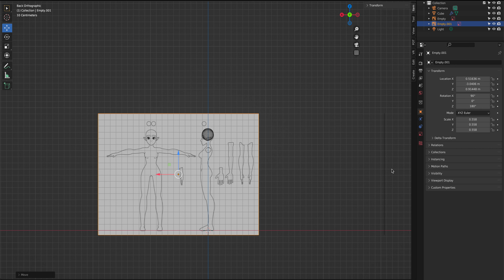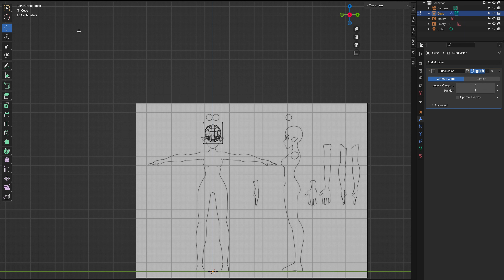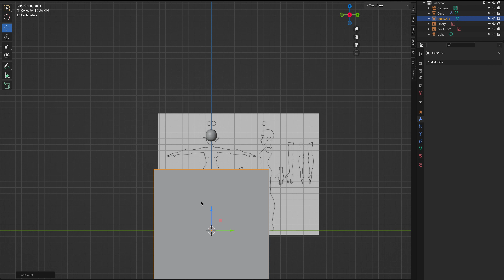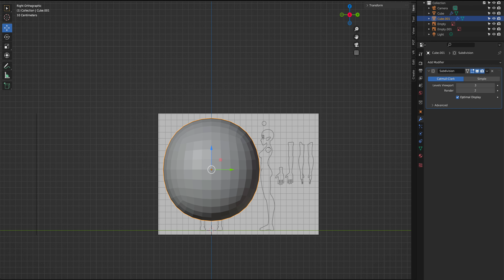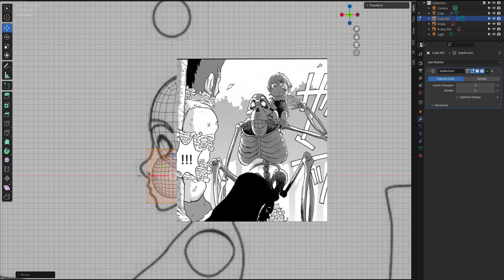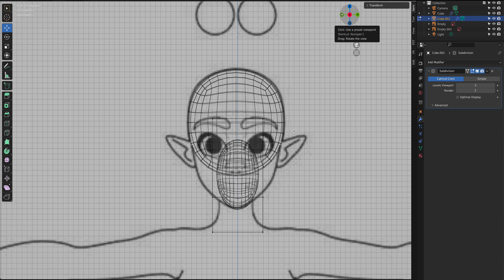Death mage Manga review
Sorry for not recording my own voice. I can't force right due to brain stuff and pollen in the air. You don't want to hear me coughing as well. I hope you like my horns reading the script. I also missed timed the image popping up.